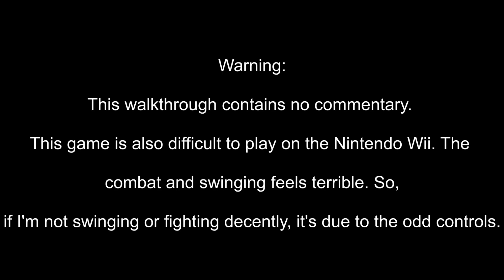Spider-Man 3 (Wii) - Walkthrough Part 1 - Feel The Burn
Spider-Man 3 (Nintendo Wii) - Walkthrough Part 1 - Feel The Burn

Walkthrough of Spider-Man 3: The Video Game in high definition on the Nintendo Wii.

Systems: PlayStation 3, Xbox 360, Wii, PlayStation 2, Microsoft Windows, PC, PlayStation Portable, Gameboy Advance, Nintendo DS, TV Game

Developer: Treyarch, Vicarious Visions, Beenox

Publisher: Activision

Description:

Experience an all-new combat system, two exciting ways. Redesigned from the ground up, a unique combat system empowers both Spider-Man and Black-Suited Spider-Man to perform suit-specific powers and abilities. State of the art animations, combos and finishers make punch, kick and web attacks more super-heroic than ever. Battle 10 of Spider-Man-s most infamous enemies from the movie and Marvel universe, including Sandman and Venom.